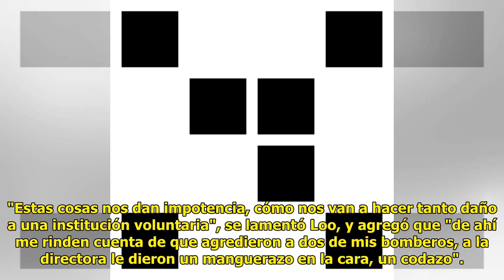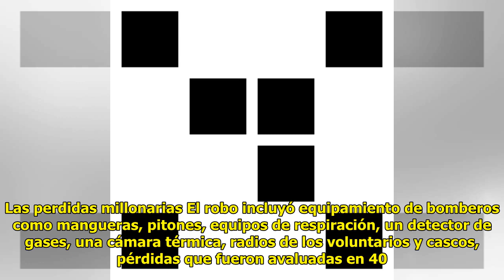Agredieron y robaron hasta las billeteras a bomberos que combatieron incendio en La Tirana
Cesar Guzman